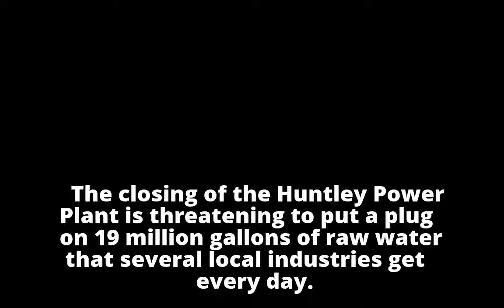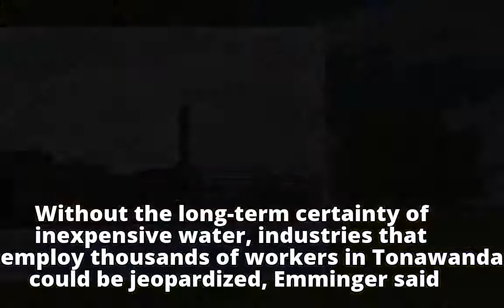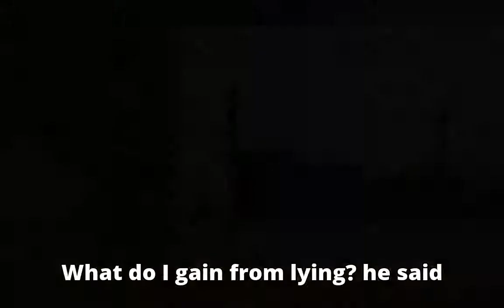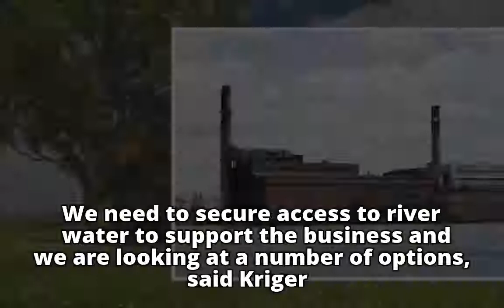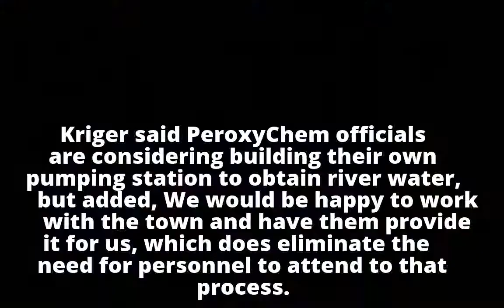Tonawanda considers $27 million project to supply water to businesses near Huntley